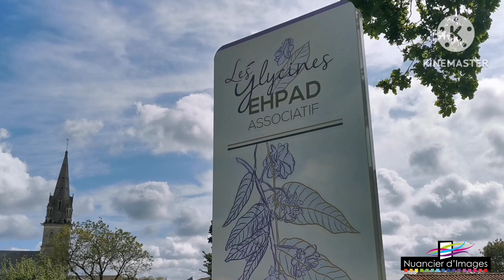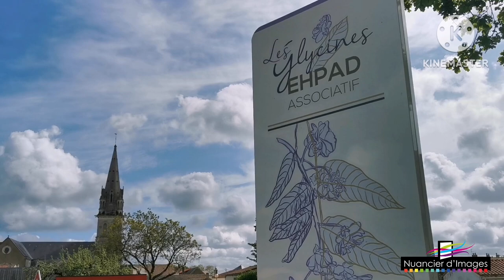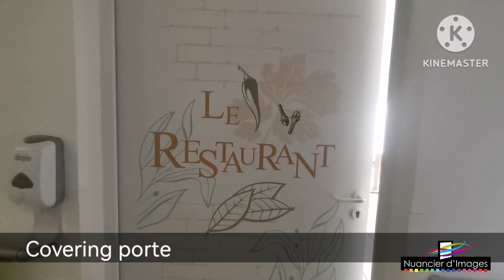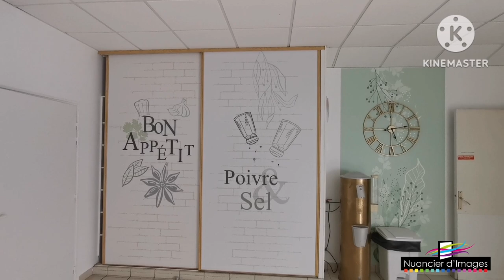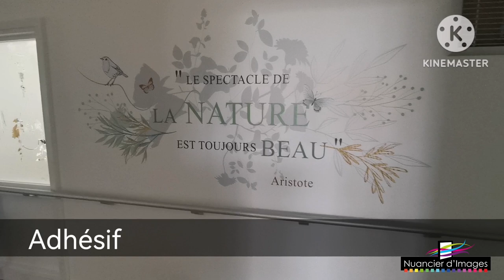Ehpad St Philibert de Bouaine (85)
Retrouvez l'interview de Mme Planchais, directrice de l'Ehpad de St Philibert de Bouaine (85) concernant l'impact de la décoration murale et la signalétique personnalisée par Nuancier d'Images. Nos artistes designers ont eu à cœur de créer un environnement harmonieux pour favoriser le lieu de vie à travers la vitrophanie, papier peint, adhésif et la signalétique intérieur -extérieur.